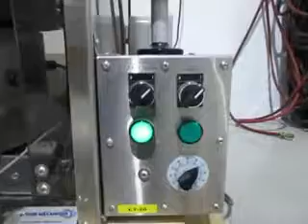BID ON EQUIPMENT: Item 345005 - SUPERIOR PACKAGING Vibratory Cap Feeder Sorter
BID ON EQUIPMENT: Item 345005 - SUPERIOR PACKAGING SYSTEM Vibratory Cap Feeder Sorter with FMC Syntron Device